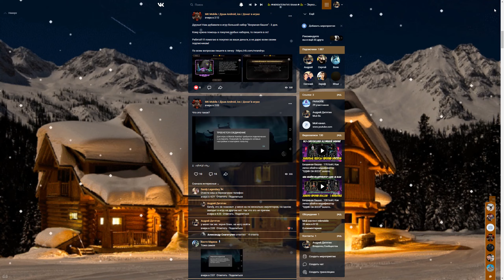170 бой - башня Колдуна. Донатные персы на Х слиянии + Челлендж 1 попытка в башне колдуна mkmobile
МАГАЗИН PARADISE, ПРИ ПОКУПКЕ ТУТ ВЫ НАЙДЕТЕ БОНУСЫ  ДЛЯ ИГРЫ MK MOBALE:
БОНУС 1000 ДУШ НА ПОКУПКУ ТОВАРА

Мое оборудование
• 🖥 Компьютер
• Intel(R) Core(TM) i7-12700k 3.6/5.0Ghz;
• ОЗУ Corsair Vengeance Black 16384Mb х 2 4800Mhz;
• NVIDIA GeForce RTX 2070 SUPER 8Гб (TU104)
• СВО LIAN LI GALAHAD AOI UNI FAN SL Edition 240 White ARGB;
• Вентилятор  LIAN LI UNI FAN AL 120 Triple White 8шт. ARGB
• SATA SSD (A46207971D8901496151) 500Мb + HDD 2Tb;
• Мат. плата MSI LGA 1700 Z690 MPG Z690 CARBON WIFI (MS-7D30);
• КОРПУС LIAN LI 011 DXL-A Silver Fulltower.
• 📹 Камера Logitech Brio Full HD
• 🎤 Микрофон HyperX
• ⌨ Клавиатура HyperX
• 🖱 Мышь
• Первый монитор - Acer Predator XB271HU 165hz
• Второй монитор - Acer KB242HYL 75hz